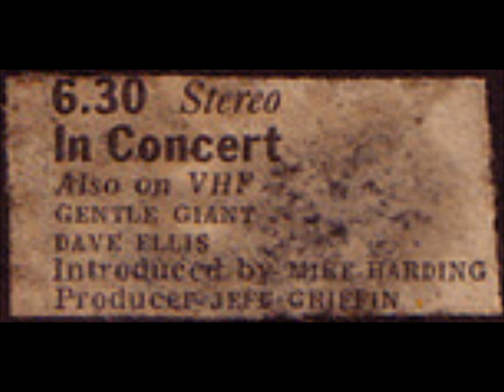Dave Ellis - Going Down Slow - Live - In Concert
From an old tape recording of the BBC Radio 1 In Concert programme broadcast on the 8th December 1973.
I don't know the name of this song despite searching for clues on the interweb.
It is not on the Time Has Told Me album.